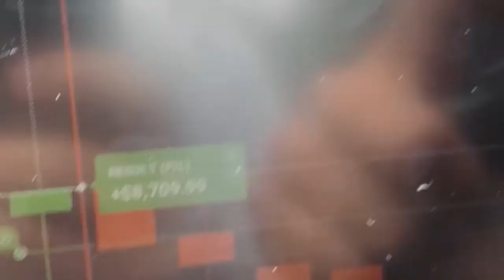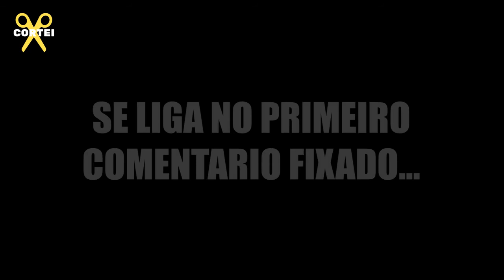A HISTÓRIA MAIS SINISTRA DOS TEMPOS DE ESCOLA! | Rato Borrachudo no Ciências Sem Fim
CONHEÇA O IQ AGENDA, CLIQUE AGORA NO LINK ABAIXO...

|Corte do Ciências Sem Fim no episódio com Rato Borrachudo e nesse corte do podcast Rato Borrachudo fala de um crime que cometeu na época de escola.

👀 E se você também gostou desse corte do podcast deixa o likezin se não gostou mete o dedo no deslike, só não fique em cima do muro!

:) Considere deixar a sua opinião nos comentários a respeito desse trecho (A HISTÓRIA MAIS SINISTRA DOS TEMPOS DE ESCOLA! | Rato Borrachudo no Ciências Sem Fim)

Vamos conversar! Você pode fazer seu comentário abaixo agora...

👉 E se você quer assistir o episódio (RATO BORRACHUDO - Ciência Sem Fim #01) completo clique no link abaixo👇